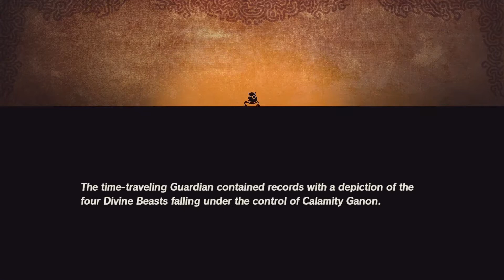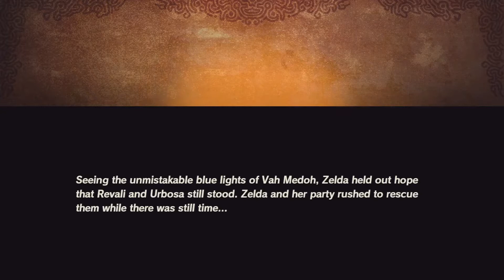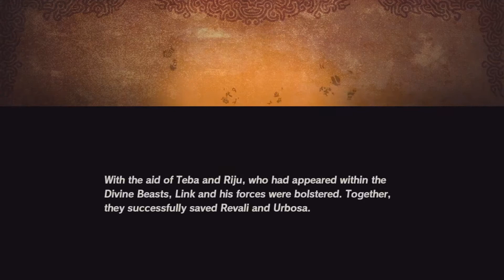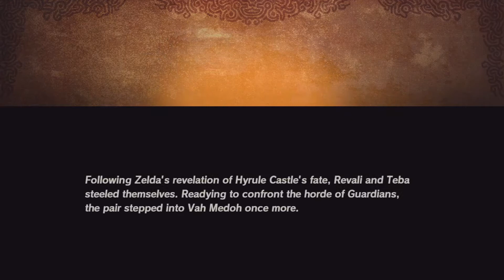Hyrule Warriors: Age of Calamity (100%) [26] Riju + Teba (Zelda Breath of the Wild *Prequel*)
In this series I am 100% completing Hyrule Warriors: Age of Calamity!

- Zackcog : )